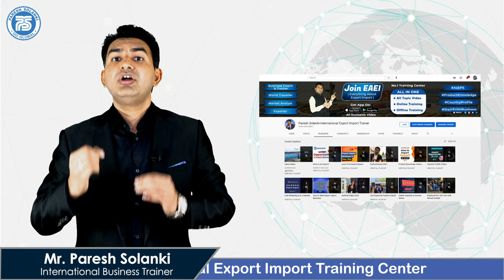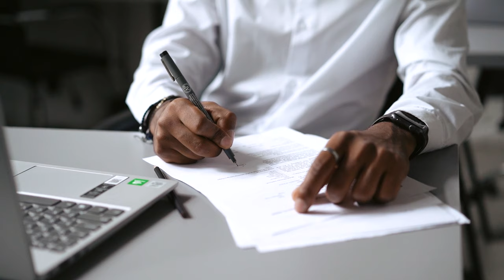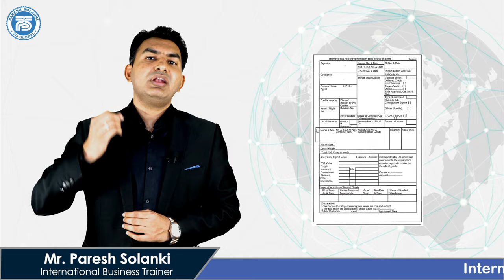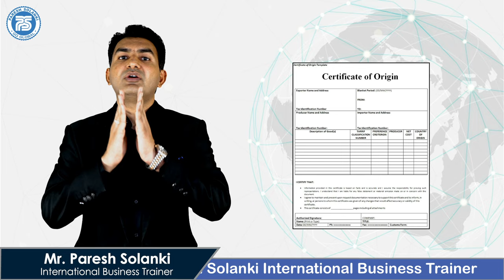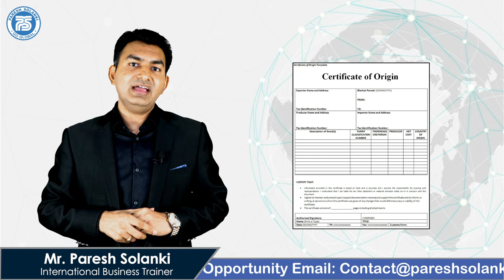How i Prepare Documents in Export Business | Export documentation by Paresh Solanki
In this video, explains how to prepare documents for your export-import business.

Exports of physical goods that move between bodies of water can be expensive and risky if not done properly; therefore, in every scenario, the exporter must be aware of the export documents used to ship the goods.

 This is crucial to your success, because any errors in your paperwork could delay shipments and your payday. Depending on what, how and where you’re exporting, you may need to prepare several different export forms.

Exporters should seriously consider having the freight forwarder handle the formidable amount of documentation that exporting requires; freight forwarders are specialists in this process.